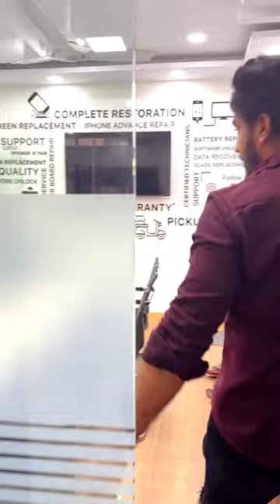Mobile repairs and services from just ₹99 | GoFix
GoFix Solutions | Service center for your laptops and mobiles, All types of display & glass replacements | Hardware & software services | Data recovery services also done by certified technicians |

After service warranty upto 6 months*. All india courier service available.

Tmings: 10 am to 8 pm Open on Sundays

For Mobiles service- 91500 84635

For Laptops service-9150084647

Follow gofix on Instagram -

Locations:

Head office: Vepery

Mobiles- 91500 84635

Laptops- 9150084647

No. 18, E.V.K Sampath Salai, Vepery High Road, Chennai - 600 007

Ritchie Street- 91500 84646/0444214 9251

Shah complex No.G5, Ground Floor,

24, Narasingapuram Street, Mount Road, Chennai - 600 002.

Mobile Square - GOFIX

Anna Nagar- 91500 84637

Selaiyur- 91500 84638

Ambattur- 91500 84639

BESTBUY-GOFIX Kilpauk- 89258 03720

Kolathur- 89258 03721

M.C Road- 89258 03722